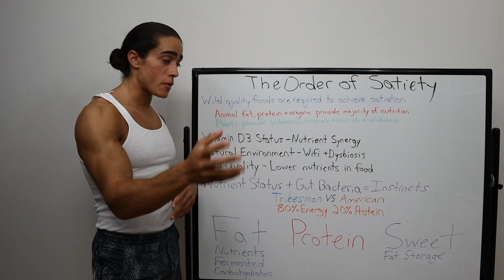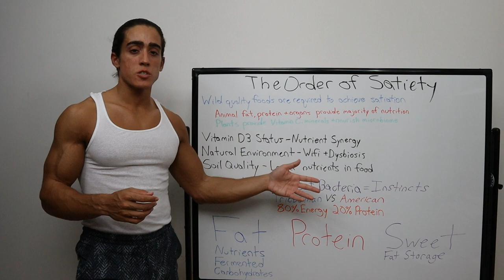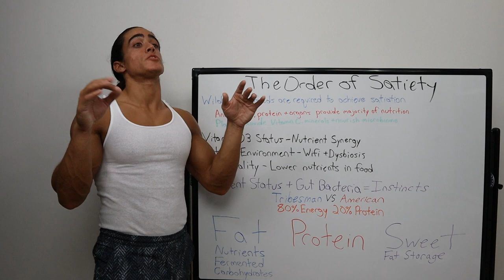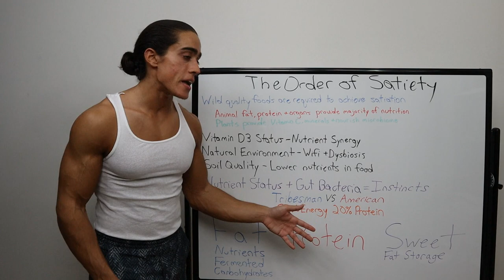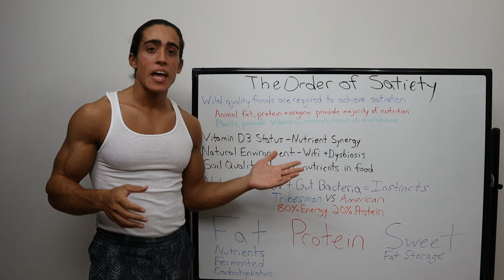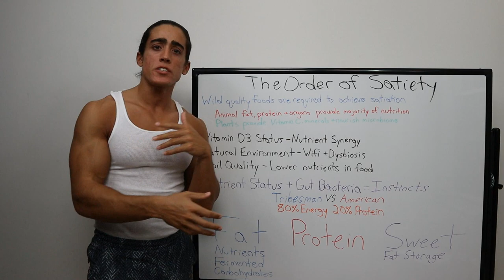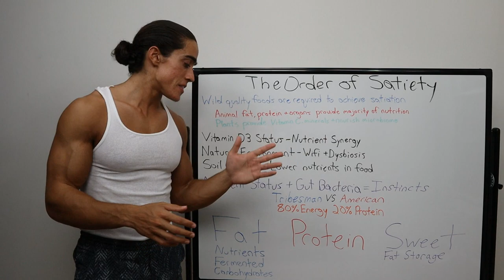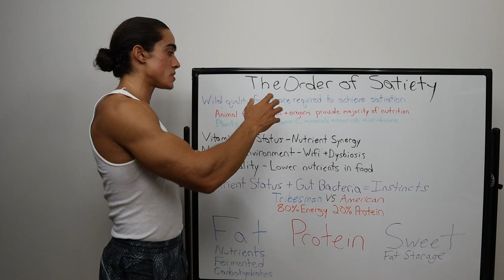The Order of Satiety